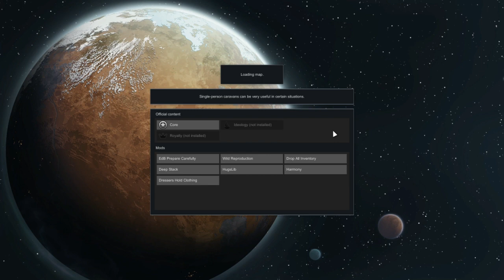Ancient Danger - Construction focused Part 2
We've reached 30 people and its now or never to open the Ancient Danger. Hopefully we can get Devilstrand research moving during base construction. We made a visual mess of storage in-between getting besieged, attacking the pirate encampment and taking more prisoners.

Colony: Delhurst
Faction: Nedo

Starting out with my original game charicters, a handfull of pets and modest starting gear. hopfully we grow to be a large colony like Coalition and Hatora who came before us.

Mods:
. EdB Prepare Carefully
. Wild Reproduction
. Drop All Inventory
. HugsLib, Harmony
. Dressers Hold Clothing
. Deep Stack